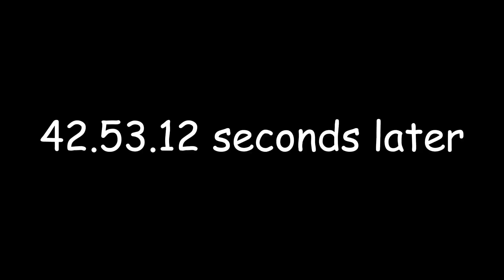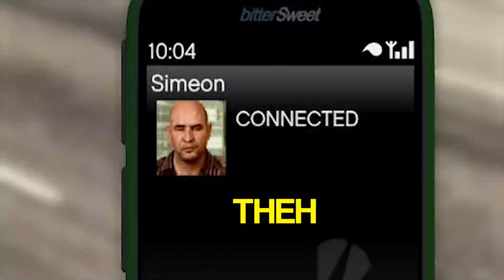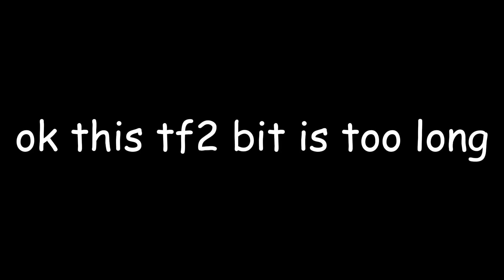GTA 5 But Everything Is Randomized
i dont know why i put tobuscus in there lol